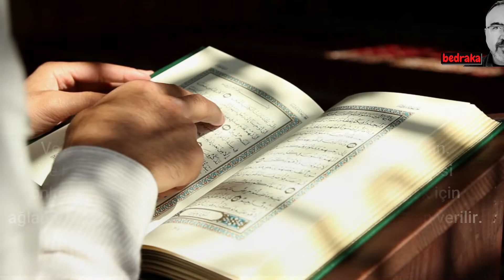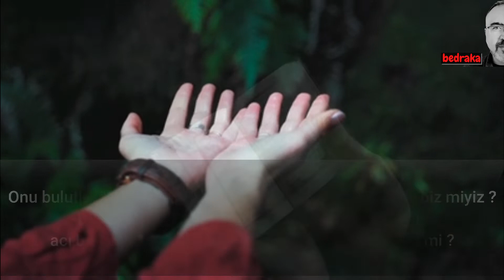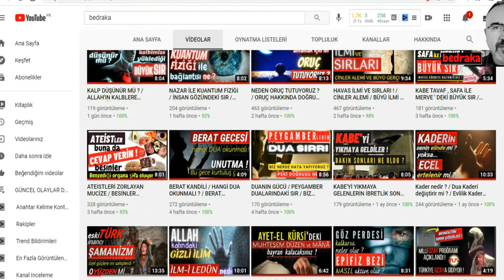SUYUN KEŞFEDİLEN YENİ HALİ ! / SÜPERİYONİK BUZ / KUR'AN'DA GEÇİYOR ! ( SİMSİYAH KATRAN GİBİ SU )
HERKESE SELAM ,
Geçtiğimiz günlerde bilim insanları tarafından SUYUN KEŞFEDİLEN YENİ HALİ ! tanıtıldı , adına SÜPERİYONİK su veya SÜPERİYONİK BUZ konuldu , çok garip bir şekilde bilim insanlarının tam tarif ettiği gibi suyun yeni keşfedilen bu hali KUR'AN'DA GEÇİYOR ! , aynen SİMSİYAH KATRAN GİBİ SU , İYİ SEYİRLER...
Kanalımda ki diğer videoları da izlediniz mi ? birbirinden ilginç konuları içeren videoları izlemek ister misiniz ?

su , bilim , fen , kimya , süperiyonik buz , süperiyonik su , katran gibi , simsiyah , neptun , uranüs , kuran , ayet , sure , din , mucize , kuran mucizesi ,
allahın mucizeleri , su büyük sır , suyun mucizesi , suyun sırrı , su büyük gizem , süperiynik buz nedir , haber , son dakika , bedraka